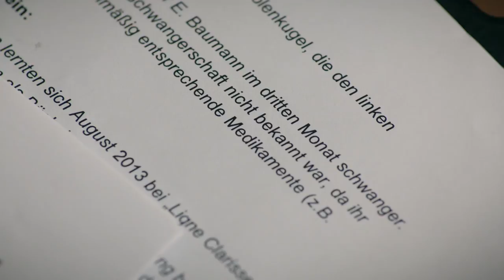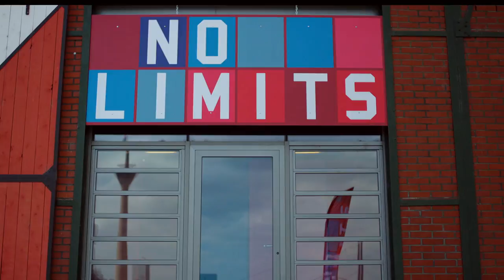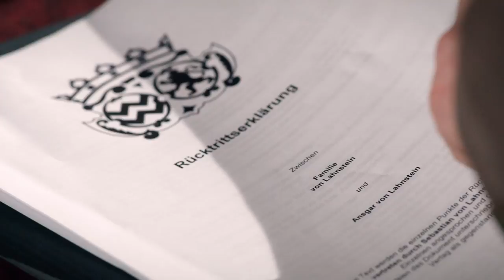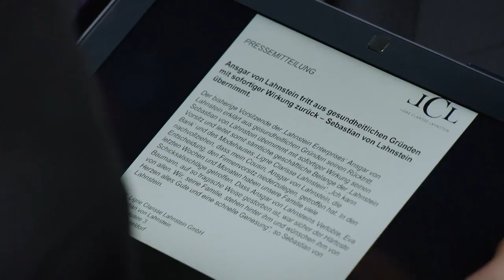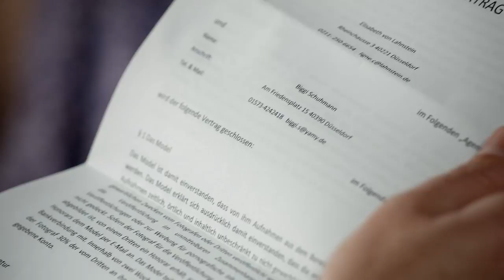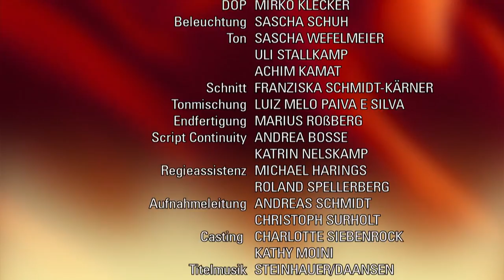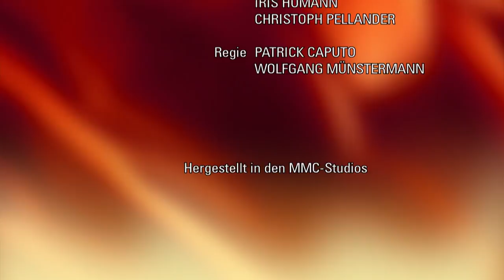Verbotene Liebe - Folge 4491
Sebastian gelingt es mit unerwarteter schützen Hilfe, Ansgar zu entmachten.
Emilio wird von Kim in seinen Expansions-Plänen ausgebremst.
Biggi versetzt Thomas mit einer neuen Seite ins Staunen.

Sebastian gesteht Ansgar, ihm Evas Schwangerschaft verschwiegen zu haben, um Ansgar vor sich selbst zu schützen. Sebastian kann nicht verhindern, dass die Geschäftsleute von Ansgars Ausraster geschockt das Schloss verlassen. Geschäftspartner wollen sich von ,Lahnstein Enterprises' distanzieren, und der Ruf der Lahnsteins steht auf dem Spiel, sodass Sebastian sich gezwungen sieht, Ansgar zu entmachten. Doch weder sein Versuch, sich von Ansgars Therapeutin dessen Unzurechnungsfähigkeit bescheinigen zu lassen, noch ein verzweifelter Appell an Ansgar, freiwillig abzudanken, bringen ihn ans Ziel. Am Ende ist Elisabeth überraschend Sebastians Rettung. Sebastian schafft es mit ihrer Hilfe, Ansgar zu entmachten und den Vorsitz zum Wohle der Firma zu übernehmen.
Emilio will sein Burrito-Imperium vorantreiben, um Kim zu beeindrucken. Mit einer Art Burrito-Bauchladen versucht er, seinen Umsatz anzukurbeln, um sich irgendwann einen zweiten Verkaufswagen leisten zu können. Der erfolgreiche Straßenverkauf stimmt Emilio zuversichtlich, dass seine Burritos auch andernorts ankommen. Emilio ist jedoch ernüchtert, als er mit Sascha berechnet, wie viel Geld er in die Expansion investieren muss. Zunächst weigert Emilio sich strikt, den Einfluss seiner Frau zu nutzen, um einen Kredit bei der ,Lahnstein Bank' zu bekommen, doch schließlich sieht er ein, dass er seinen Stolz überwinden muss. Ein schwerer Weg für Emilio, der letztendlich von Kim ausgebremst wird.
Biggi gesteht Charlie in einer Sektlaune, dass sie sich in Thomas verliebt hat, dieser ihre Gefühle aber nicht erwidert. Dem glaubt Charlie abhelfen zu können, indem sie Biggi ein Make-over empfiehlt. Biggi lässt sich auch tatsächlich darauf ein, doch derart verändert erkennt Thomas sie zunächst nicht und lässt später durchblicken, dass ihm die „alte" Biggi besser gefällt. Biggi schluckt ihre Enttäuschung, als Frau kein Interesse in Thomas wecken zu können, tapfer herunter. Sie gibt ihm aber durch Charlie bestärkt zu verstehen, dass er ihr weibliches Potenzial unterschätzt.